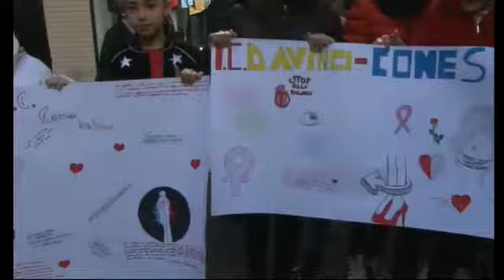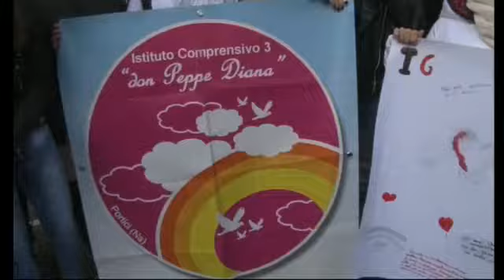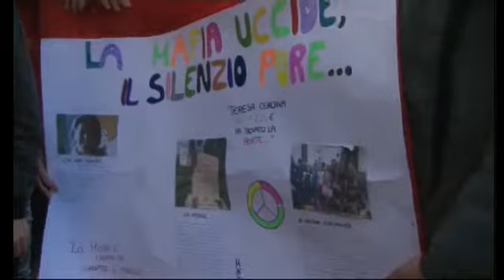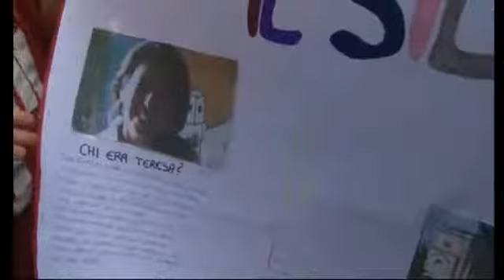Panchina rossa dedicata a Teresa Buonocore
Violenza sulle donne, a Portici la panchina rossa dedicata a Teresa Buonocore.